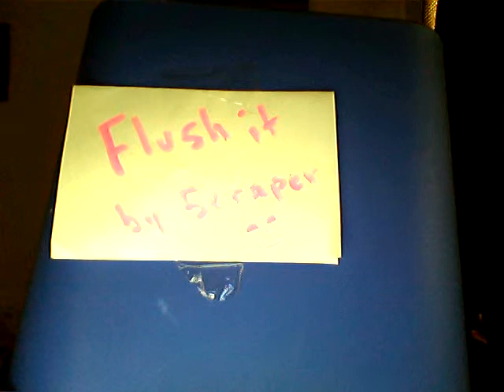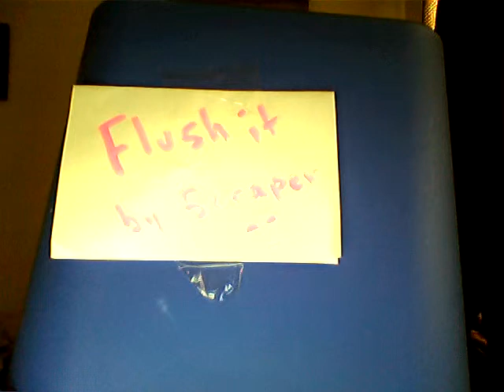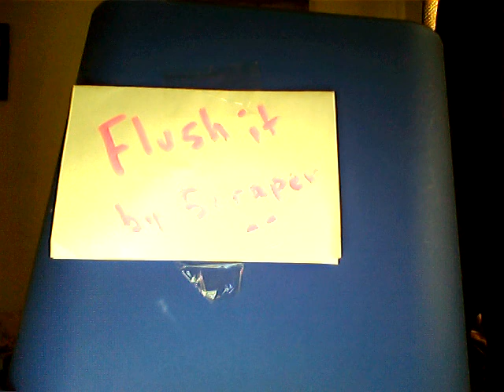Flush it by Scraper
1. call me scraper
2.little biddy
3.aluminum
4.happy
5.treat me so bad
6.whats hope?
7.Kid and a gun